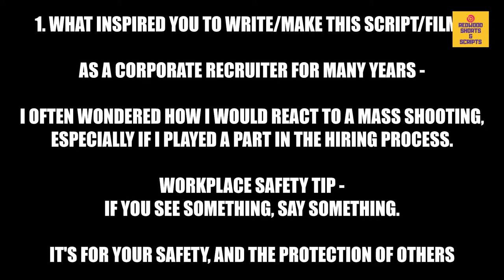Winner speaks | Season 1 | Best Action Screenplay for 'Dire Consequences' by Joseph Leone' | RWSS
Script Writer Joseph Leone speaks about his script "Dire Consequences".